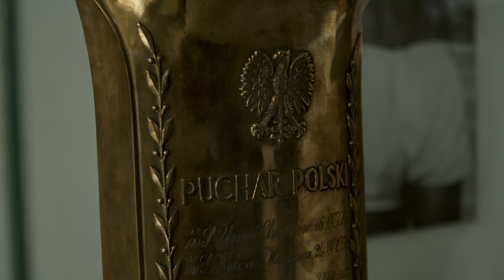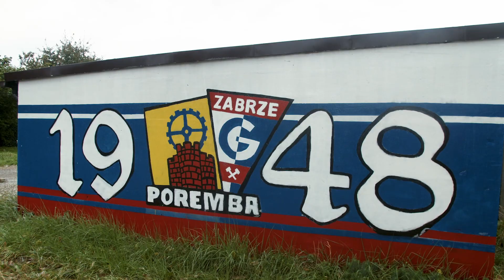GÓRNIK - WISŁA KRAKÓW OD KULIS - GORĄCZKA #1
Jak wyglądał mecz Górnik Zabrze - Wisła Kraków od kulis? Zapraszamy na reportaż z cyklu Gorączka!